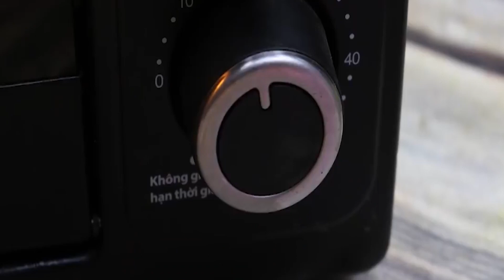Koi fish, eels, catfish, snakes, survival and hunting. stop motion funny